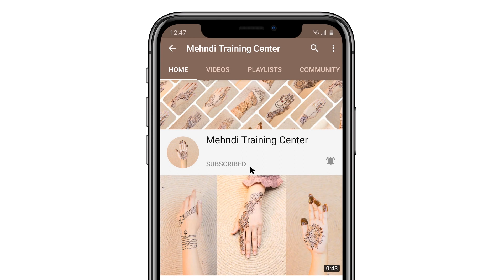Simple 14 August Mehndi Design 2020 _ 14 august 2020 Simple Mehndi Design Kis Kisko Psand Aya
14 august ki mehndi , 14 august mehndi design, 14 august mehndi design 2020, 14 august mehndi, 14 august ki mehndi, 14 august ke mehandi ke design,

Translated titles:
シンプルな一時的な刺青デザイン2020_ 2020年8月14日シンプルな一時的な刺青

Simples 14 de agosto Mehndi Design 2020 _ 14 de agosto de 2020 Simples Design Mehndi Kis Kisko Psand

सरल 14 अगस्त मेहंदी डिजाइन 2020 _ 14 अगस्त 2020

بسيط 14 أغسطس تصميم موقع قران 2020 _ 14 أغسطس 2020 تصميم موقع ق

Simple 14 de agosto Mehndi Design 2020 _ 14 de agosto de 2020 Simple Mehndi Design Kis Kisko Psand A

Einfach 14. August Mehndi Design 2020 _ 14. August 2020 Einfaches Mehndi Design Kis Kisko Psand Aya

Simple 14 août Mehndi Design 2020 _ 14 août 2020 Simple Mehndi Design Kis Kisko Psand Aya

Simple Mehndi Design 2020 년 8 월 14 일 _ 2020 년 8 월 14 일 Simple Mehndi Design Kis Kisko Ps

Simple 14 августа Mehndi Design 2020 _ 14 августа 2020 Simple Mehndi Design Kis Kisko

Basit 14 Ağustos Kına Tasarımı 2020 _ 14 Ağustos 2020 Basit Kına Tasarımı Kis Kisko Psand Ay